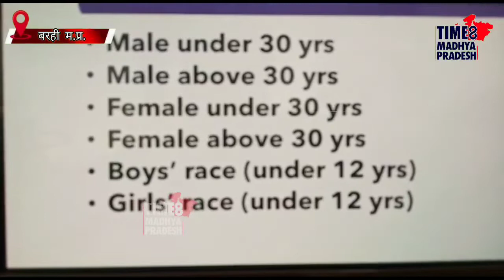एक साथ दौड़ेंगे 5 हज़ार लोग । TIME8 MADHYA PRADESH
कटनी। जिले के बरही तहसील क्षेत्र के ग्राम खितौली में 1 दिसंबर को राष्ट्रीय मैराथन का आयोजन किया जा रहा है, जिसमे सहभागिता निभाने देश के कोने-कोने से 5 हजार से अधिक धावक शामिल होंगे।